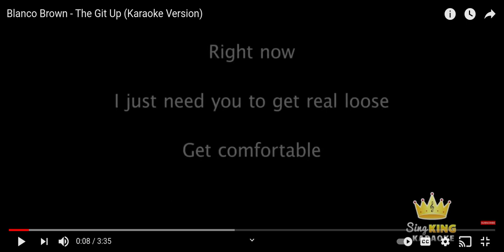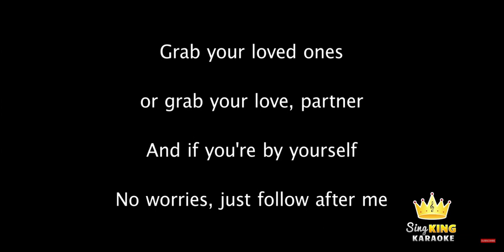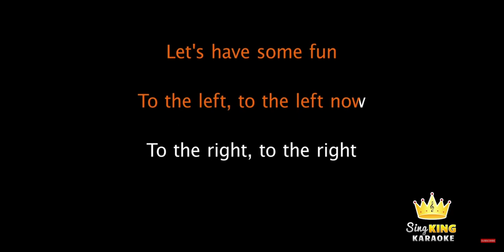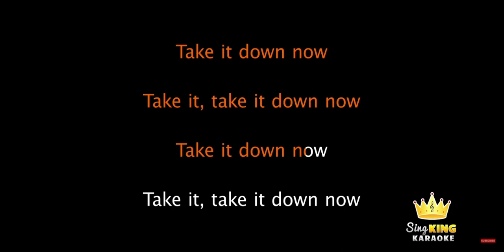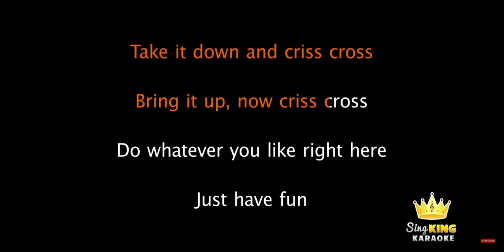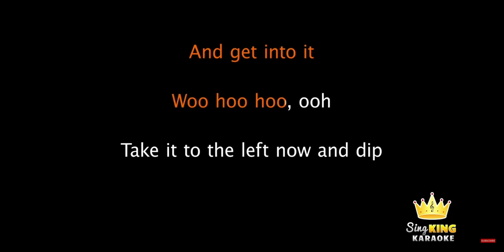git up cover